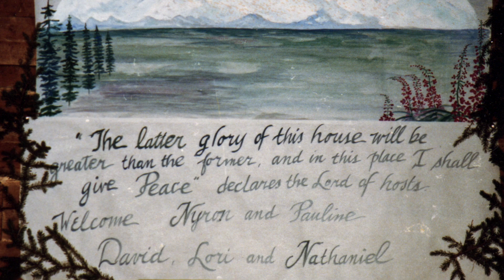Nyron Wheeler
Nyron Wheeler remembered